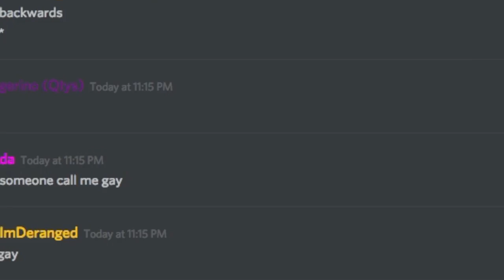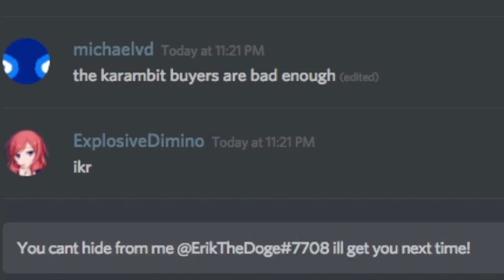Nerf ErikTheDoge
I really think...Wait how do we nerf a roblox account?

(It was so late at night i forgot to do the music)

This video (plus a few others) was privated because i didnt really like them at the time but since R2DA Shutdown these videos are memories of a great time. so i decided to make them public.
Rest In Peace Reason 2 Die Awakening